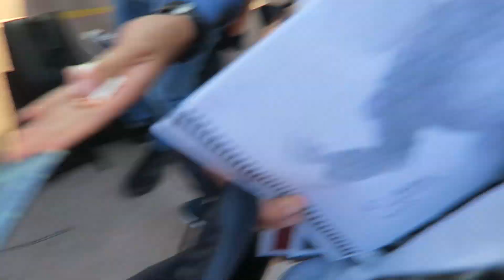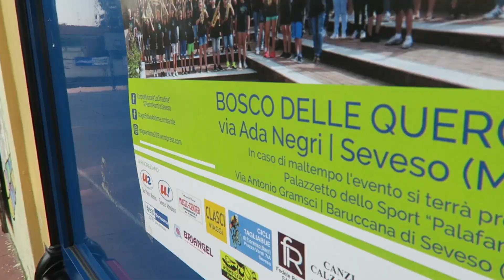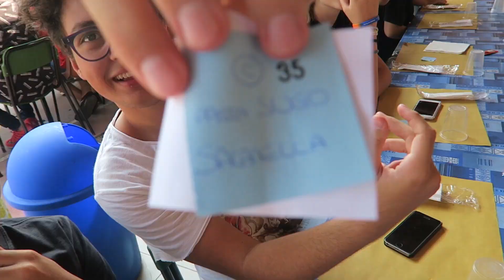UN CONCERTO IN 150! (Giornata Conclusiva a S.Pietro Martire)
Il 22 Settembre siamo in Sala Verdi al Conservatorio di Milano con i ragazzi dello Stage ANBIMA.
Alle 20:30 inizia la serata, noi siamo gli ultimi. Ingresso libero, abbraccio dovuto!